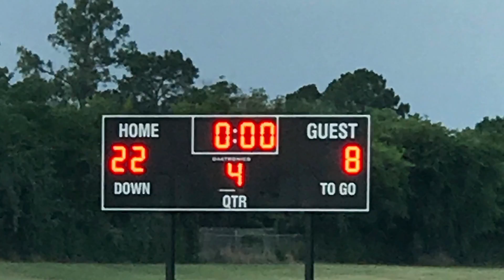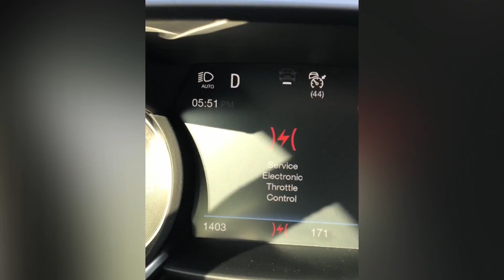2017 Memories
2017 in pics & videos